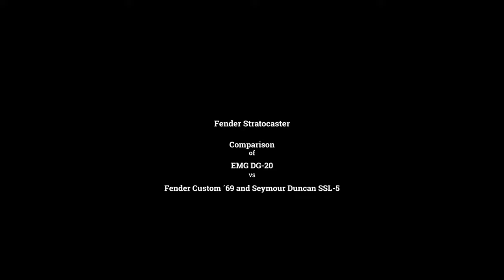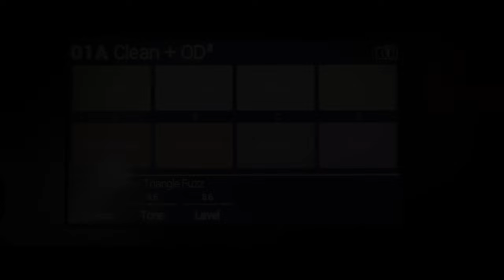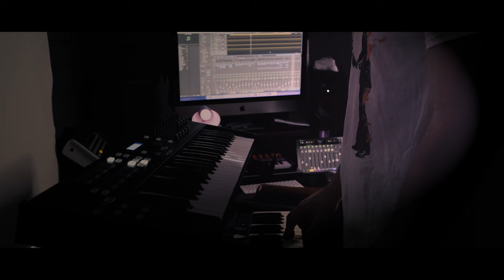Fender Stratocaster - Test and demo of EMG DG20 and Fender CS69 /Seymour Duncan SSL-5 (4K)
A comparison between two Fender Stratocaster.

The red Stratocaster is fitted with David Gilmour´s EMG DG-20 signature pickups, and the black Stratocaster is fitted with Fender Custom Shop `69 (neck/middle position), and Seymour Duncan SSL-5 in the bridge.
It is also fitted with a micro switch to combine neck and bridge pickups together.

CHAPTERS:
00:00 Intro
01:26 EMG DG-20 Clean
02:24 EMG DG-20 Overdrive
04:10 EMG DG-20 Overdrive+Rotary
05:22 Fender CS69 Clean
06:26 CS69 + SSL-5 Overdrive
08:10 The Echoes part

Further modifications done to the black Stratocaster:
-Callaham bridge assembly w/shortened tremolo arm
-Fender no-load potentiometer
-Fender Stratocaster 7.25" Soft V-shape maple neck
-Three layer black-on-black pick guard from North West Guitars

Effects:
-B.K Butler Tube Driver
-Keeley compressor
-Electro Harmonics Bigg Muff

Line 6 Helix effects:
-HiWatt (WhoWatt) amp
-Cali 400 pre-amp
-Hiwatt and Marshall (Green back) cabinets
-T.C Electronics 2290 and Space Echo delay
-Rotary speaker (2nd solo Red Strat)
-Auto swell (lap steel)

Synthesizers/Keys:
-Kurzweil K2000 V3
-Arturia Mini moog and Modular
-GG Audio Blue Hammond B3 organ (Leslie 122)
-Logic Pro Studio strings

Recorded with Logic Pro and filmed with Fujifilm XT-4 camera